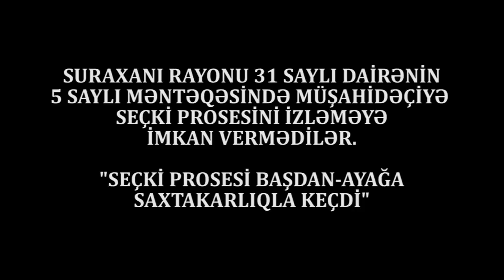"Bələdiyyə seçkiləri bu gündədirsə,parlament elə yaxşı buraxılıb"-Suraxanı, 31 Saylı Seçki Məntəqəsi